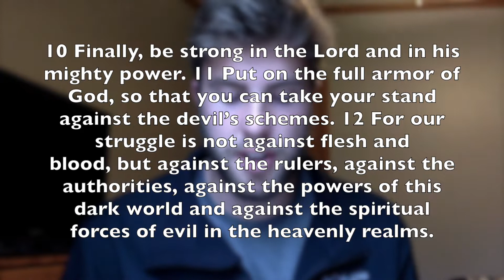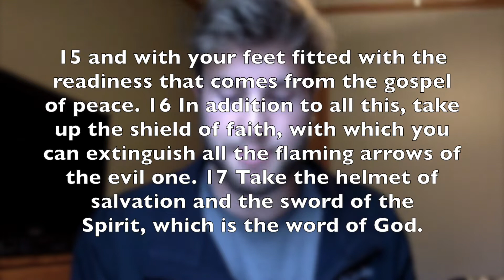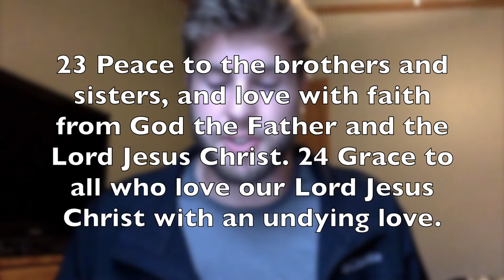Homebound Devotionals Day 12: Ephesians 6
Don't forget to look at the questions we have prepared for you!